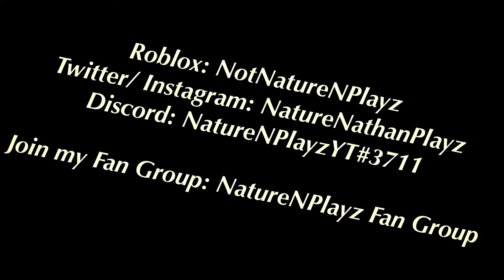Roblox Murder Mystery 2!!! KSI and Deji FaceCam Screaming Meme!!!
That meme makes me laugh so much LOL!!!